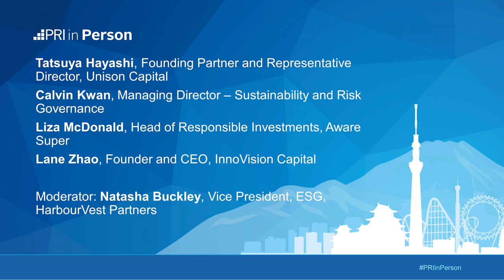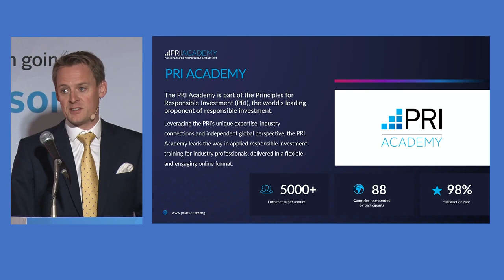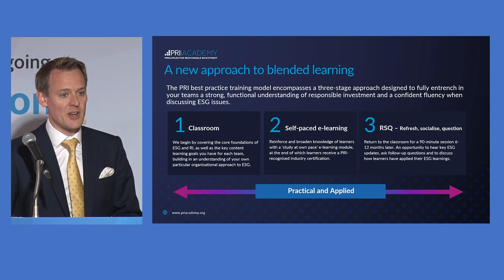ESG and financial analysis : what allocators and LPs need to know, and managers need to communicate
This session will take the audience through identification, analysis and incorporation of material ESG factors into forecasts, valuation of and engagement with alternative investments – with some practical examples. The focus will be on what LPs and allocators need to know to select, appoint and manage GPs in the alternatives space.

Tatsuya Hayashi, Founding Partner, Unison Capital
Calvin Kwan, Managing Director - Sustainability & Risk Governance, Link REIT
Liza McDonald, Head of Responsible Investments, Aware Super
Anthony Roberts, Director, Investor Education, PRI
Lane Zhao, Founder & CEO, InnoVision Capital

Moderator: Natasha Buckley, Vice President, ESG, HarbourVest Partners

Keep the conversation going